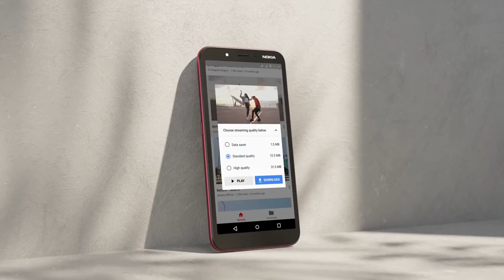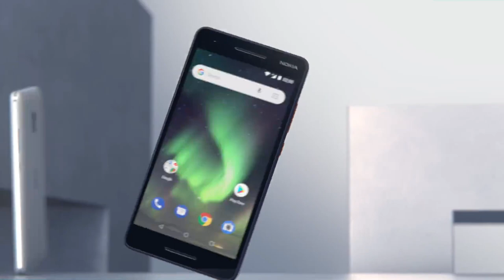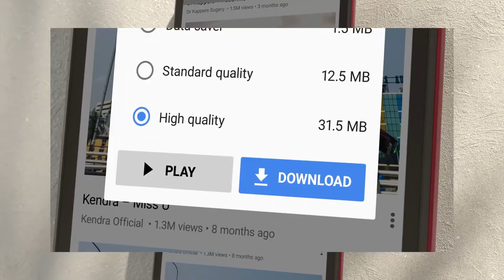পানির দামে মোবাইল 📱Nokia C1 - First Look, Price, Specifications, Release Date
( Unbox MiThun )